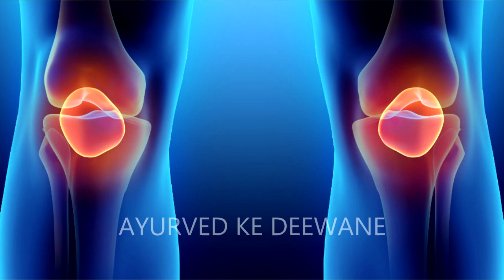कितना भी जिद्दी मोटापा, कब्ज गैस हो या जोड़ों कमर दर्द हो इसे ले लो खत्म हो जायेंगे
कितना भी जिद्दी मोटापा, कब्ज गैस हो या जोड़ों कमर दर्द हो इसे ले लो खत्म हो जायेंगे || Ayurved ke Deewane